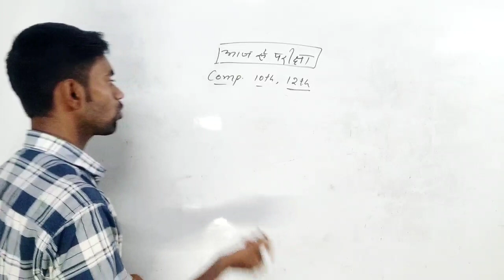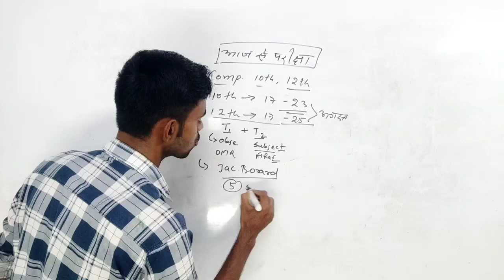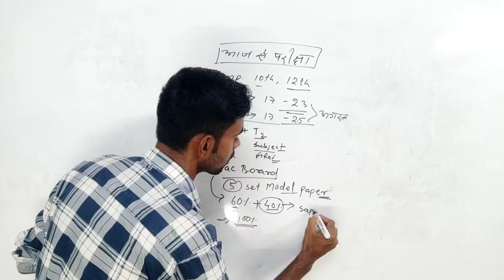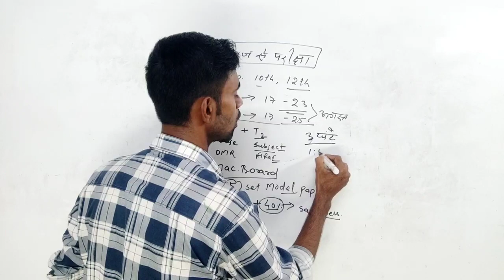आज से परीक्षा शुरू | jac compartment exam 2022 | jac board exam 2022 news today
jac board result 2022 | jac result 2022 | jac board exam 2022 news today

JAC Jharkhand Board Result 2022 | Jac board exam result 2022 | Jharkhand Board Result 2022 kab ayega | jac board result 2022 | jac board exam 2022 news today

📌Follow us -

jac class 8th result
jac board exam result kab aayega
jac class 11th result
jac board exam result 2022 class 11